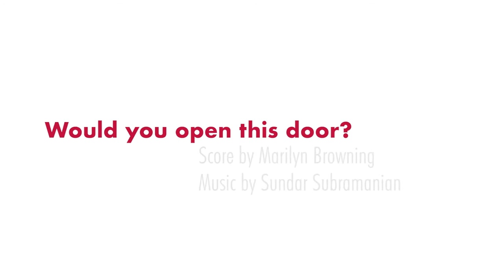Painting Music – One-Page Score Project – Sunshine Coast edition Session #2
Presented by Vancouver New Music and Laboratorio

PREMIERE – FRIDAY, MARCH 19, 2021; 4PM PDT
0:00  Rachel Kiyo Iwaasa (music), Trudi Diening (score) – "From Dark to Light"
7:23  Stefan Smulovitz (music), Nadina Tandy (score) – "Acorn"
10:57  Sundar Subramanian (music), Marilyn Browning (score) – "Would you open this door?"
16:13  Anne-F Jacques (music), Noé Rodríguez (score)
21:48  Sam Meadahl (music), Maeve Talbot-Kelly (score)
30:35  Graham Ord (music), Lorelei Pepi (score) – "Gradiance"

Graphic Notation (def.): a rogue representation of music using liberated symbols;
a form of freedom; a visual work of art with transformative aural potential.

This popular workshop series encourages everyone to discover the playful and engaging exercise of imagination through sonic and visual perception. We expanded the reach of this edition to the Sunshine Coast by partnering with LABORATORIO.

Participants from BC’s Sunshine Coast (and one from Brazil!) were invited to learn, explore and create all new graphic scores that will be interpreted by 12 exceptional musicians from Vancouver, the Sunshine Coast, Montreal and Ottawa.

Led by Giorgio Magnanensi, the workshop focused on the use of graphic notation where signs and symbols can be used to represent sounds, textures and various kinds of sonic events.

Following a one-day workshop on graphic scoring participants created original graphic scores then were paired with a musician. During a second workshop they discussed their newly composed one-page scores. From this, the musicians will create a piece based on the new score.